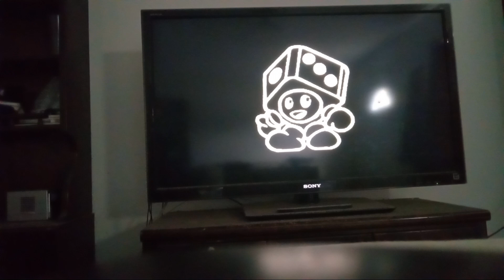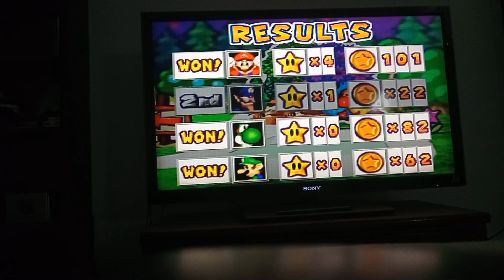Mario party 3 woody woods 30 turns episode 6